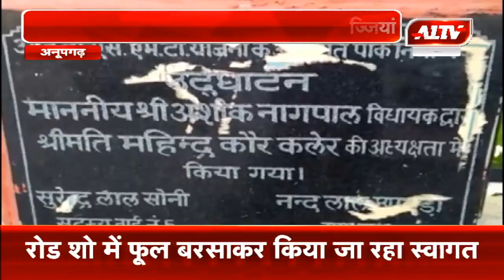अनूपगढ़ : नगर पालिका क्षेत्र में आचार संहिता की उडी धज्जियां | A1TV News